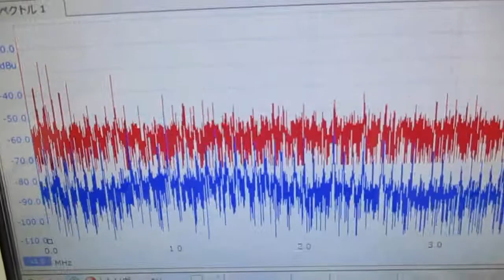超音波の発振制御技術 ultrasonic-labo